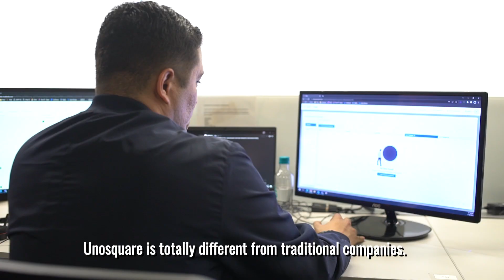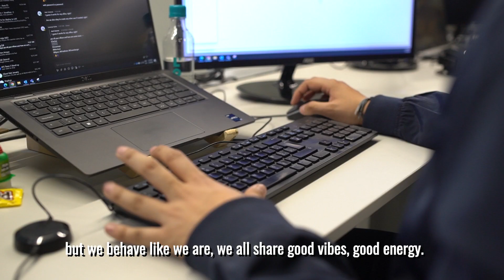🦄 A UNICORN LIVING HIS BEST LIFE 🦄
Juan, is a QA at Unosquare Colombia that has been thrilled with our work philosophy since day one.